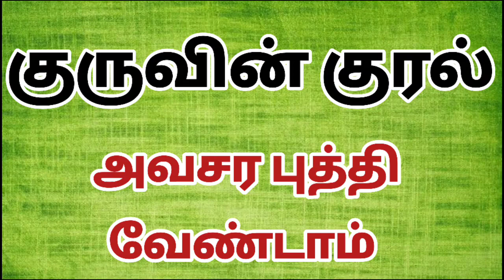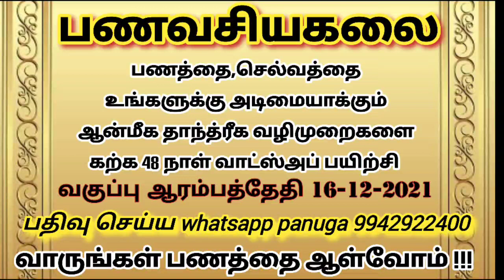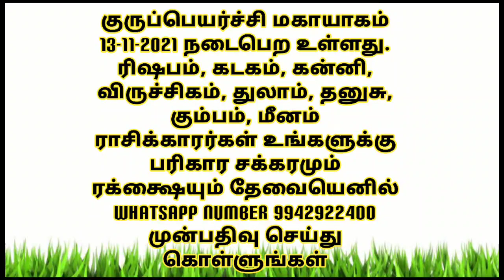அவசர புத்தி வேண்டாம் !!! / Do not be in a hurry !!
குருப்பெயர்ச்சி மகா யாகம் 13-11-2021 நடைபெற உள்ளது. ரிஷபம், கடகம், கன்னி, விருச்சிகம், துலாம், தனுசு, கும்பம், மீனம் ராசிக்காரர்கள் உங்களுக்கு பரிகார சக்கரமும் ரக்க்ஷையும் தேவையெனில் முன்பதிவு செய்து கொள்ளுங்கள்

பணவசியகலை / Money attraction art

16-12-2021 முதல் 48 நாள் வாட்ஸ்அப் பயிற்சி முகாம் தொடங்கப்படுகிறது முன்பதிவு செய்து கொள்ளுங்கள். இந்த பயிற்சி முகாம் உங்களது வாழ்வில் மிகப்பெரிய பொருளாதார முன்னேற்றத்தை ஏற்படுத்தும் சவால்விட்டு சொல்லுகின்றோம்

உங்கள் பிள்ளைகள் தேர்வில் நல்ல மதிப்பெண் எடுக்க நன்றாக படிக்க ஞாபக சக்தி அதிகரிக்க இதோ ஒரு அற்புதமான வாட்ஸ்அப் பயிற்சி முகாம் நடைபெற உள்ளது "கல்விவளக்கலை" 11 நாட்கள் பயிற்சி தகுதி 5 வயதிற்கு மேற்பட்ட 23 வயதிற்குட்பட்ட பிள்ளைகள் மட்டுமே முன் பதிவு அவசியம்.பயிற்சி ஆரம்ப தேதி 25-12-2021

2022 ஆண்டு முழுவதும் தினம் தினம் என்ன மந்திரம் சொல்ல வேண்டும் என்ற தகவலை தரும் வாட்ஸ்அப் குழு தொடங்கப்பட உள்ளது இதற்கு சேவை கட்டணம் உண்டு இந்த குழுவில் சேர விரும்பினால் எங்கள் வாட்ஸ்அப் எண்ணில் 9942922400 தொடர்பு கொள்ளவும்

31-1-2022 , 1-2-2022 தை அமாவாசையை முன்னிட்டு முன்னோர்கள் ஆத்ம சாந்திக்கு தர்ப்பணம் மற்றும் திலா ஹோமம் செய்யும் நிகழ்வு கன்னியாகுமரியில் நடைபெற உள்ளது முன்பதிவு செய்து கொள்ளுங்கள்

1-3-2022 மகாசிவராத்திரியை முன்னிட்டு 1008 மரகதப்பச்சை லிங்கங்கள் வைத்து அபிஷேகமும் ஆராதனையும் மற்றும் சயனதீக்க்ஷையும் வழங்க உள்ளோம் குடும்பத்துடன் கலந்து கொள்ள முன்பதிவு செய்து கொள்ளுங்கள் கலந்துகொள்ளும் அனைவருக்கும் மரகதப்பச்சை லிங்கம் வழங்கப்படும்

எங்களை தொடர்புகொள்ள